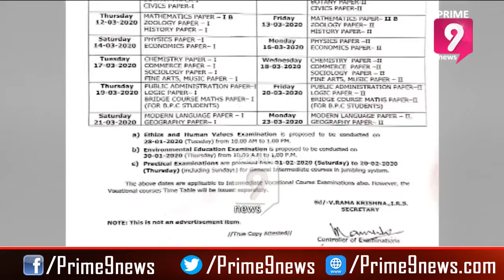DGP Gautam Sawang Implemented 'ZERO FIR' At Every Police Station Across Andhra Pradesh | Prime9 News